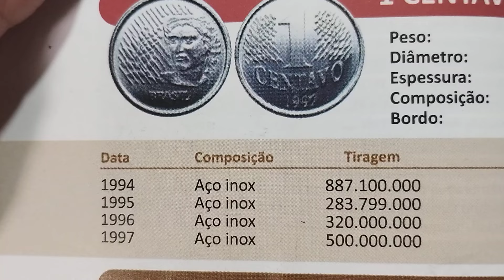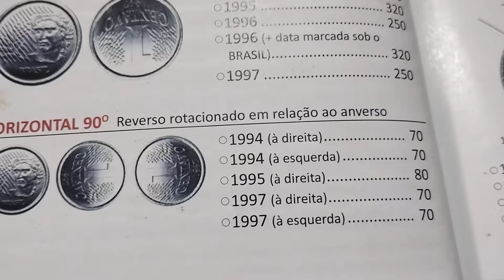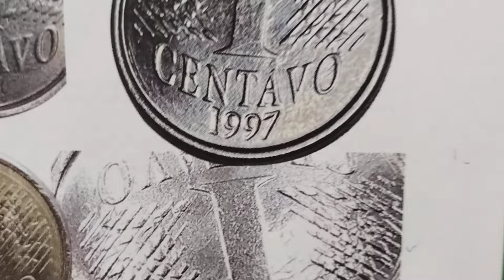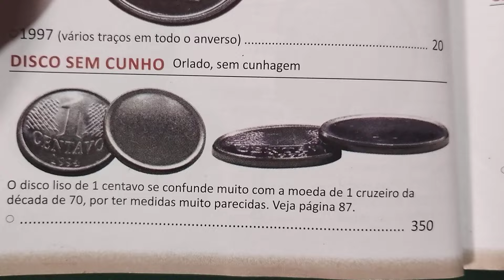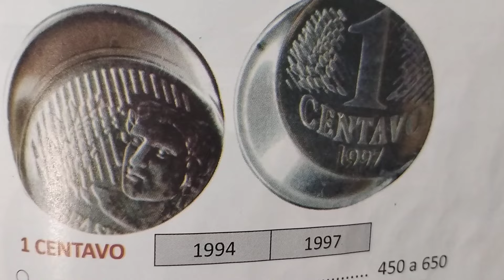SORTUDO VOCÊ TÊM 1 CENTAVO ASSIM? VEJA NO VÍDEO QUANTO CUSTA ESSAS MOEDAS NO COLECIONISMO 🤑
NOVIDADE NO CANAL  100% GRATIS😀